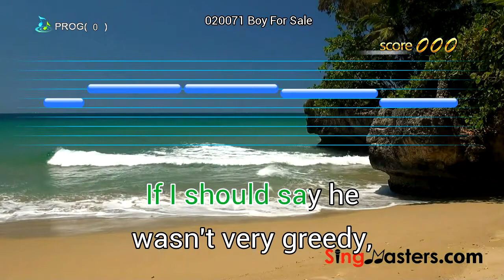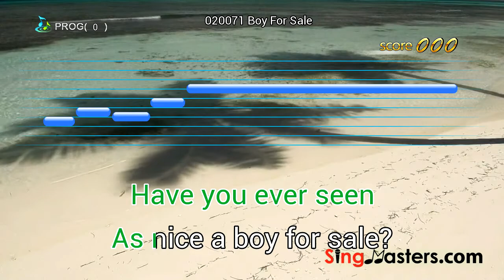SingMasters Karaoke SM-500 English edition song demo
for more info and order.